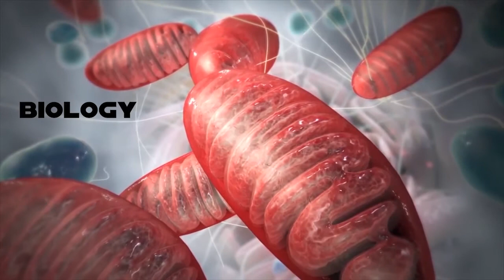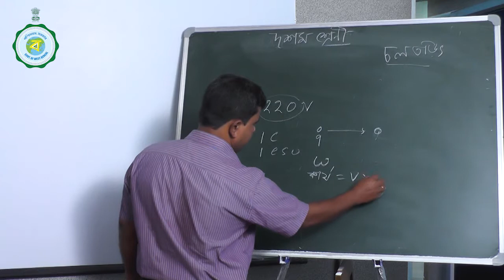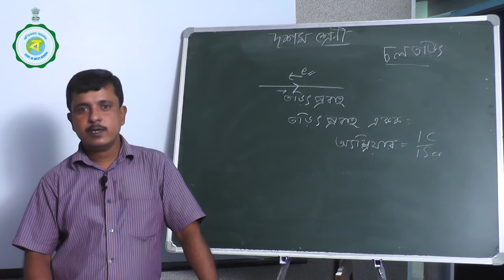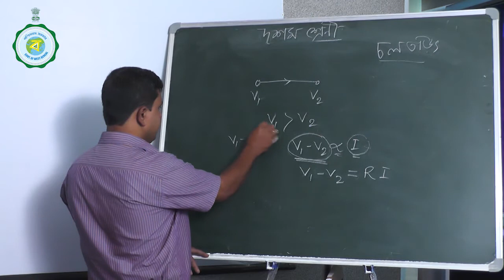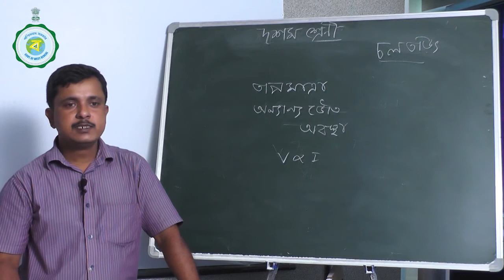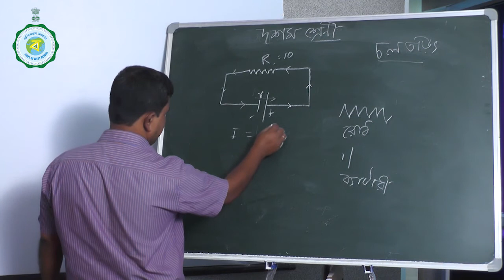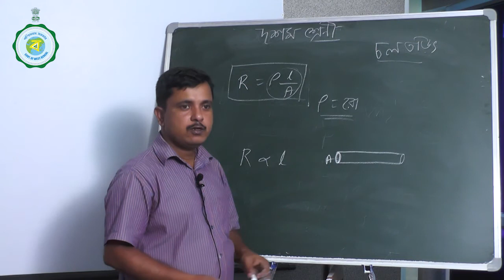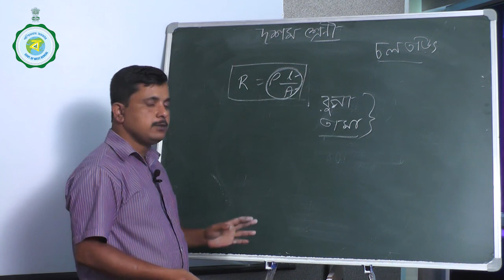19-09-20_02_Class-X_Physical Science_Sri Fulchand Sarkar_Malda_Maheshmati D. N. Saha Bidyabhawan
Telecast Time : 19-09-20, Saturday, 11 am